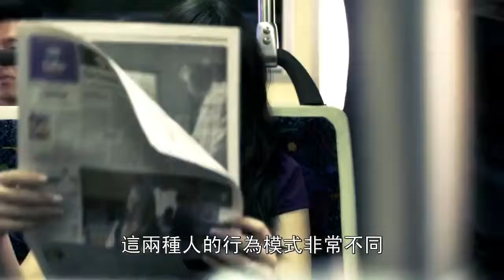Positive VS Negative People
People who want to make others better and happier vs people who are out to put others down. Everyone can be broadly categorised into either of these categories on any given day. Check out this video and learn how to be someone who positively impacts those around you all the time!